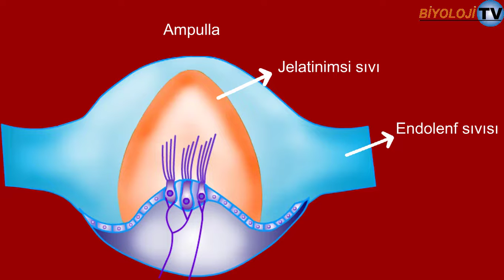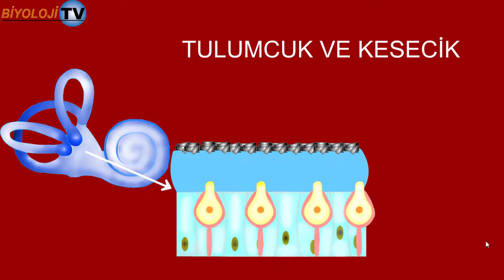Denge organı kulak ( balance organ (ear) )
Vücudumuzun dengede kalmasını sağlayan iç kulaktaki yarım daire kanalları ile tulumcuk ve keseciğin işlevi anlatılmıştır.